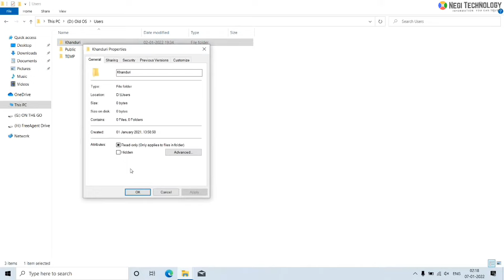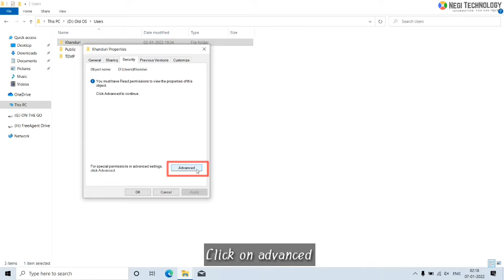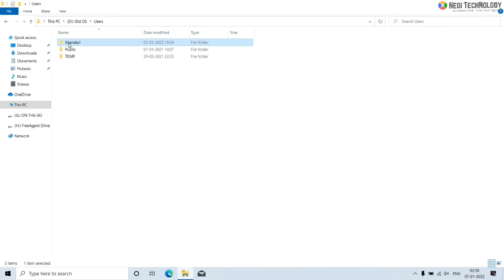Cannot access files from old windows hard drive ।। How to access user folder on old hard disk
After upgrading ssd I am unable to access user folder from old hard drive (located on old windows drive)...
Just because of permission!!!
Here is the solution for that. In this video I am going to show you how to take ownership of a folder that can be access by all user..